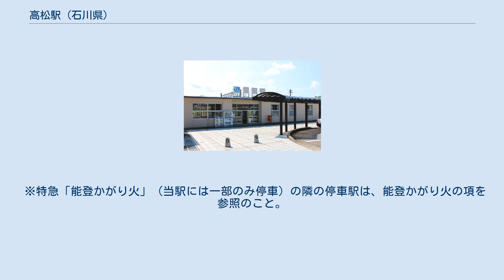高松駅 (石川県)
高松駅（たかまつえき）は、石川県かほく市内高松にある、西日本旅客鉄道（JR西日本）七尾線の駅である。
 特急「能登かがり火」のうち、下り（7号・9号）と上り（2号）が停車する。
当駅で折り返す列車が2往復設定されている。
 単式ホーム1面1線と島式ホーム1面2線、合計2面3線のホームを有する地上駅。
駅舎は小柄なコンクリート平屋建てで、単式ホームの1番のりば側にあり、島式ホームの2・3番のりばへは跨線橋で連絡している。
 七尾鉄道部が管理する無人駅（以前はJR西日本金沢メンテックが業務を受託する業務委託駅）。
自動券売機が設置されており、2021年3月13日からはICOCA等の全国相互利用サービスに対応した交通系ICカードが利用可能となっている。
 同駅名が予讃線にあるため乗車券には（七）高松駅と押印される。
 列車運転指令上では、1番のりばが「下り本線」、2番のりばが「上り本線」、3番のりばが「上り1番線」となっている。
ただし、3番のりばは下り方面の列車にも対応しており、実質的には上下副本線としての役割を担う。
 2019年（令和元年）度の1日平均乗車人員は567人である。
 「石川県統計書」によると、近年の1日平均乗車人員の推移は以下の通り。
 旧高松町の中心部に位置する。
 駅前から北鉄能登バス運行の羽咋駅方面（羽咋線）や本津幡駅方面（高松線）へのバスがそれぞれ運行されていたが、2009年9月30日にいずれの路線も廃止された。
 2011年現在、石川県立看護大学や河北郡津幡町河合谷などに向けて、かほく市営バス（旧高松町営バス）が運行されている。
 ※特急「能登かがり火」（当駅には一部のみ停車）の隣の停車駅は、能登かがり火の項を参照のこと。